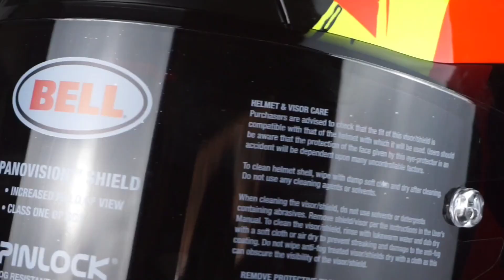Bell Star CRAZYMO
One of the client's special designs inspired by the Marquez helmets, Motegi 2017.  The helmet in this video is a BELL star helmet.